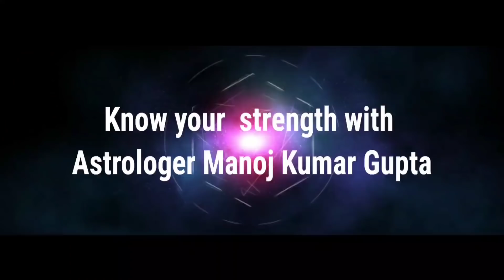इस सम्मान के असली हकदार आप सभी हमारे प्यारे दर्शक हैं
इस सम्मान के असली हकदार आप सभी हमारे प्यारे दर्शक हैं (All of you are our dear visitors, the real deserving of this honor.)

ज्योतिष के आधार पर जानिए किन लोगों को हैं कोरोना से ज्यादा खतरा (Know which people are more at risk than Corona based on astrology)

वक्त हमेशा बलवान होता हैं इंसान कभी बलवान नहीं होता है ( Time is always strong man is never strong)

क्यों सभ्यता विलुप्त होती है ! कहीं हम बड़ी भूल तो करने नहीं जा रहे है  (Why civilization is extinct! Are we not going to make a big mistake somewhere)

उम्मीद से कहीं ज्यादा खतरनाक है अंगारक योग का प्रभाव (The effect of Angarak yoga is more dangerous than expected)

1 से 16 अप्रैल बुध रहेंगे अपनी नीच राशि में करेंगे व्यापार में उठापटक (Mercury will remain in its low zodiac from 1 to 16 April)

6 अप्रैल को बृहस्पति कर रहे हैं राशि परिवर्तन रहेंगे सभी के लिए शुभ (Jupiter on 6th of April, zodiac changes will be auspicious for all)

शरद पवार जी के लिए अगले 2 महीने हैं बड़े भारी (Next 2 months are very heavy for Sharad Pawar ji)

क्या महाराष्ट्र में बनेगी भारतीय जनता पार्टी और शिवसेना की सरकार (Will Bharatiya Janata Party and Shiv Sena government form Maharashtra)

अंगारक योग की घटना ने दिया बड़ा संदेश (The event of Angarak Yoga gave a big message)

शनि करने वाले हैं विश्व में बहुत बड़ा चमत्कार / पार्ट 2 (Saturn is about to perform a big miracle in the world / Part 2)